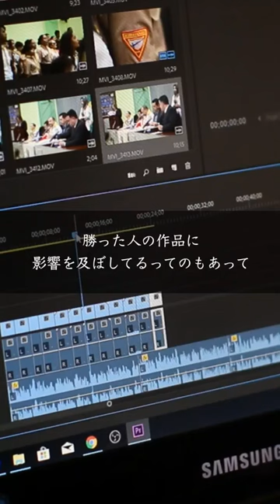【又吉直樹】負けとされている人たちの存在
みなさんご視聴いみなさんご視聴いただきありがとうございます。
少しでもみなさんの人生が良くなるように願っています。
ぜひあなたの好きな言葉や名言をコメントに書いてくれると嬉しいです。

以下のアカウントでも動画を投稿しています。